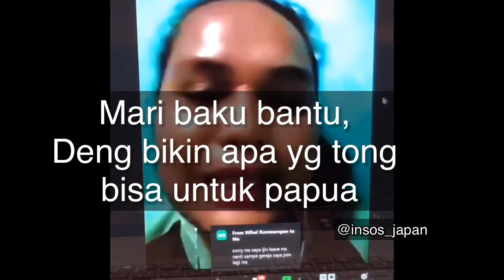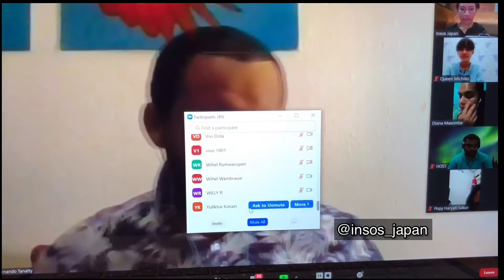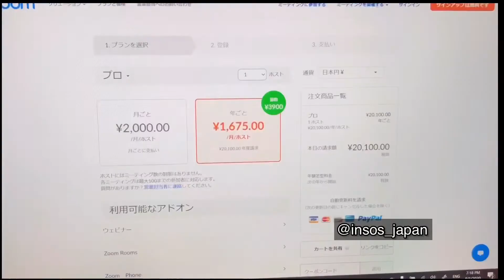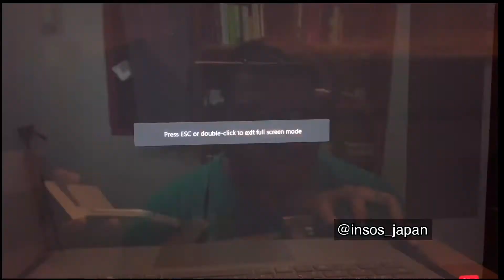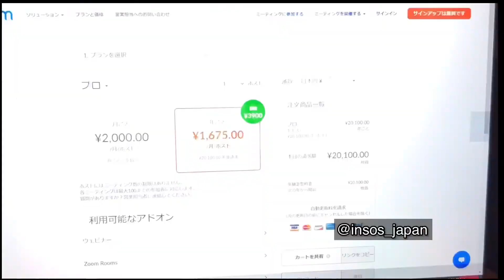Tangisan guru pedalaman Papua, untuk pendidikan (Part 5)- Insos Japan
Orang Sorong boleh sukses,
Orang Jayapura boleh sukses,
Orang Biak boleh sukses,
Tapi tolong lihat orang puncak!

Mari maju sama-sama, saling support.
Buat apa yang kita bisa.

Terima kasih miss Dian Mansombe atas pengabdiannya di tanah Papua dan juga keprihatinan terhadap pendidikan dan dorongan luar biasa yang miss Dian sudah sampaikan kepada kita semua.